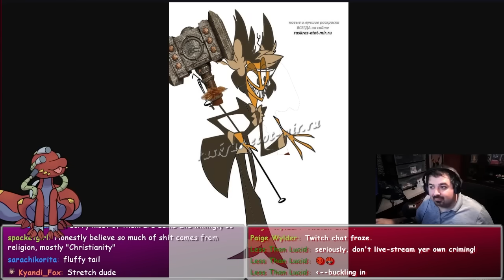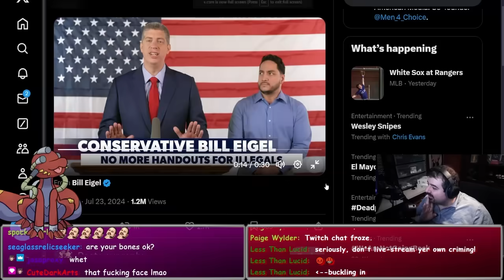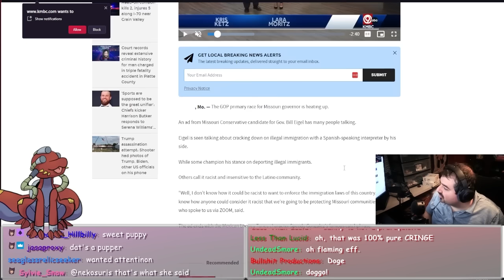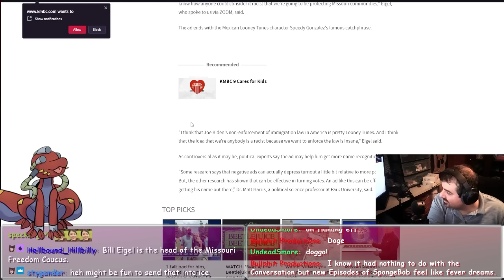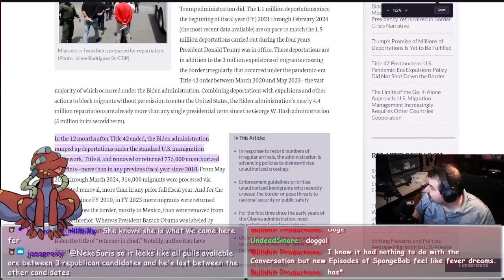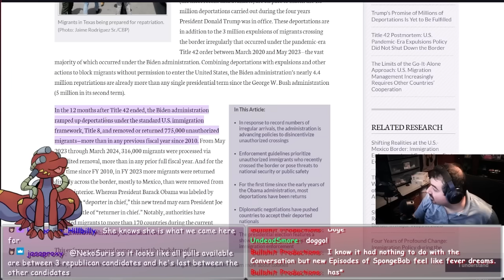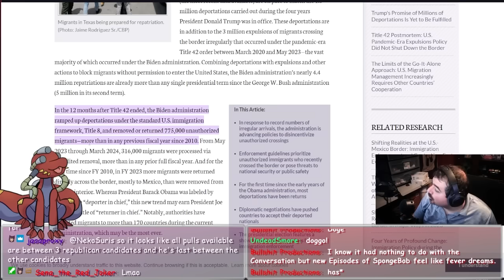Conservative Lets The Mask Slip